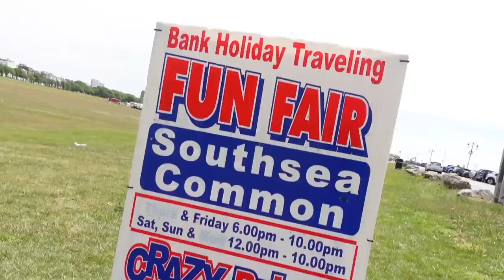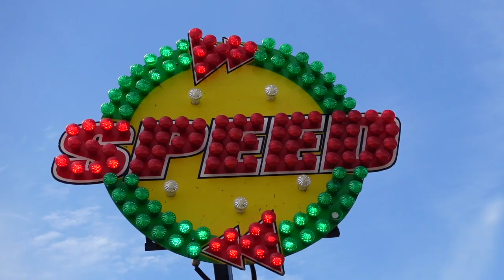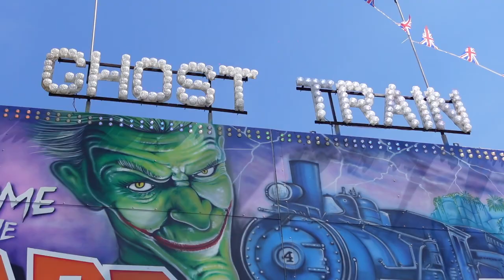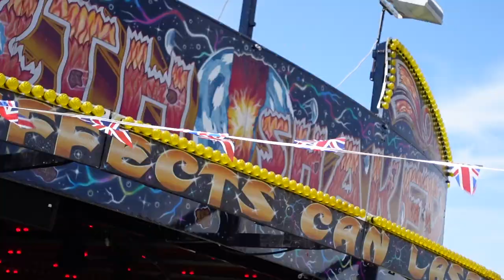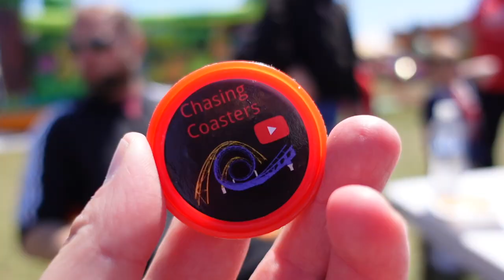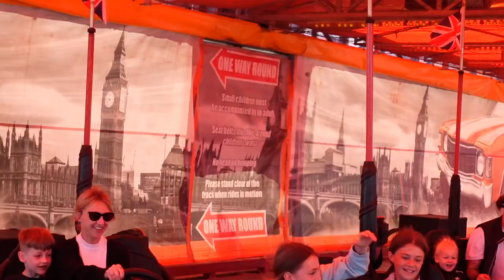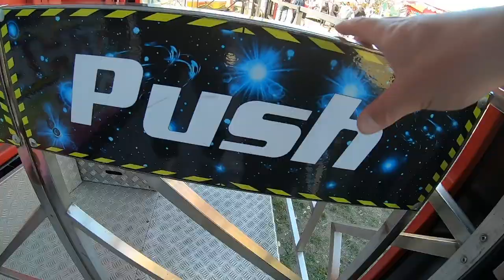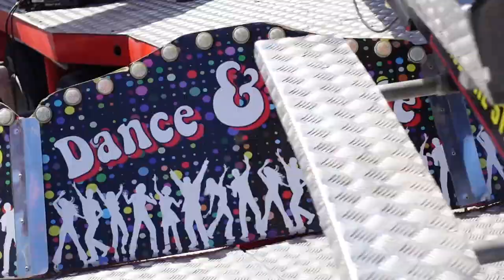IT'S BACK! Southsea Fun Fair Vlog - on the Common for The Platinum Jubilee 2022 (EPIC FUNFAIR)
Welcome back to the channel guys, Yes it's back for 2022! The Southsea Fair on the common with a massive selection of top machines and attractions for 2022. This Bank holiday fair was to celebrate our great queen and the  platinum jubilee.

Back to the fair, We're all so happy to see this amazing fair return and it was packed! the location was perfect right on the seafront, The weather was great but the rides were even better, Denzil Danter had his KMG Speed there, Reece Brett had the Round Up & Classic Ghost Train, Master Blaster Miami, Tagada, Star Flyer, Waltzer, Sizzler, Rotor, Dodgem, Frogs & Extreme Orbiter.

Join us for this amazing fair, its a bumper edition and all the lads are feeling patriotic, Great to see our union jack flying so proudly throughout the fair, This is run by Carnival Fun Fairs and normally falls on the May Day bank holiday but it got pushed back this year to mark the jubilee celebrations.

Check out the vlog below of this wonderful fairground just over the way from Clarence pier.

Drone footage shot by me, Filmed by me and edited by me.

My Gear
Canon EOS M50
Sony ZV-1